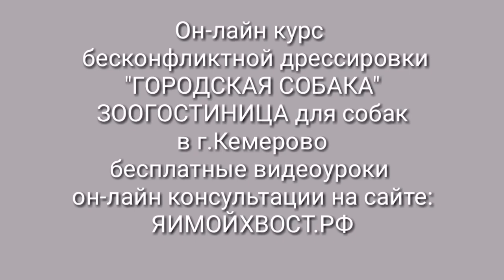Как подстричь когти собаке. ТЕХНИКА.